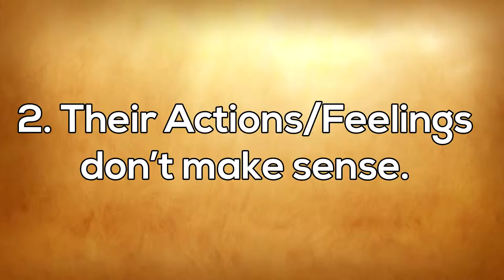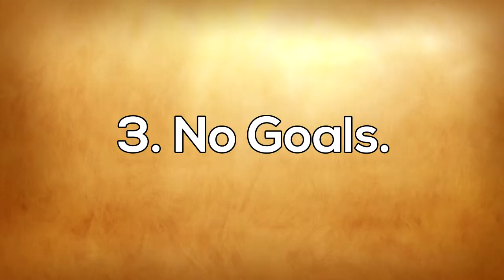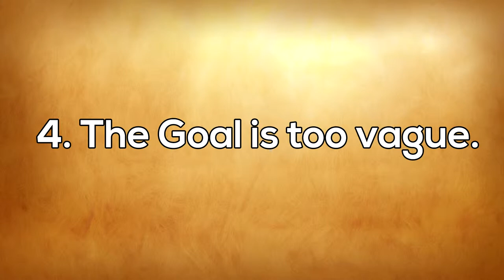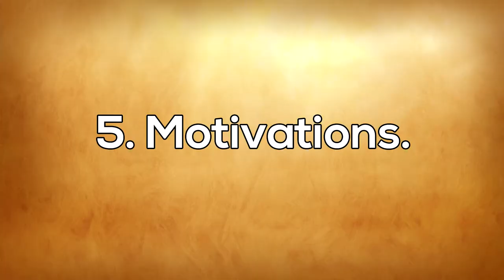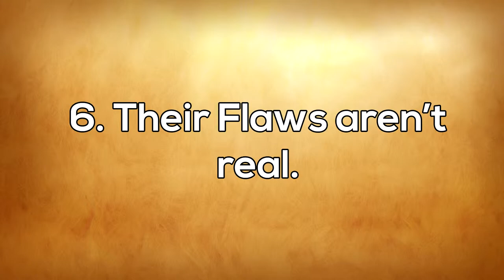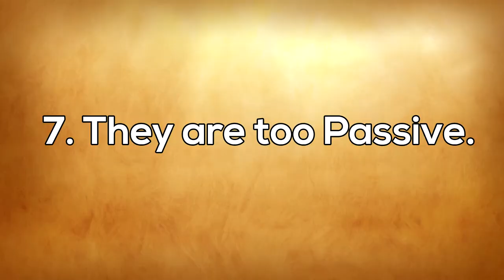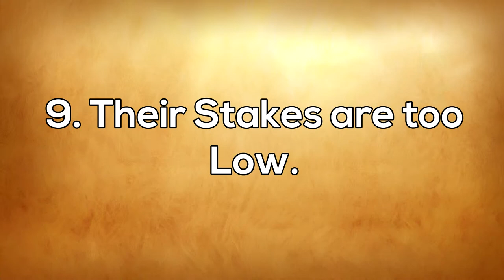How to Recognize a Badly Written Anime Character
Today’s video is all about characters, especially the ones lacking in writing quality. I will go through 9-ish of the things that I’m looking for in a character when I determine whether it has good or bad writing.